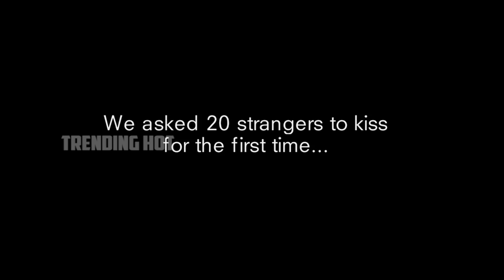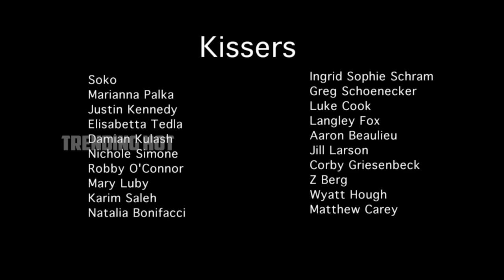First kiss from stranger | Lovable and cute video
This is a true expression of peoples who met some stranger and asked to kiss. Really a lovable experience.